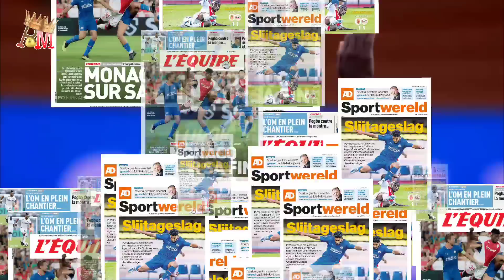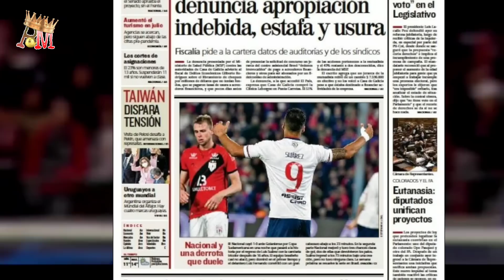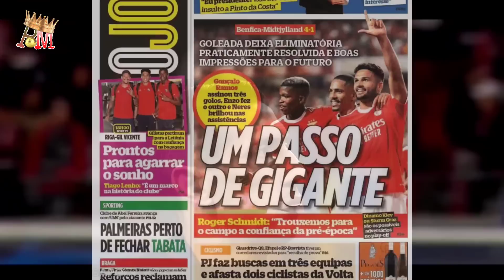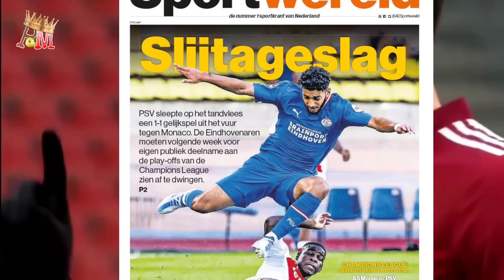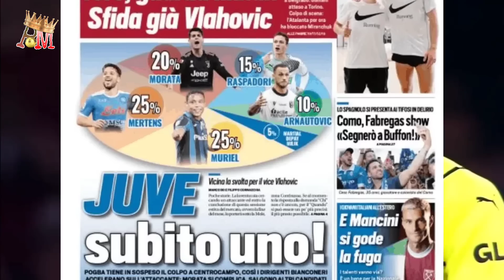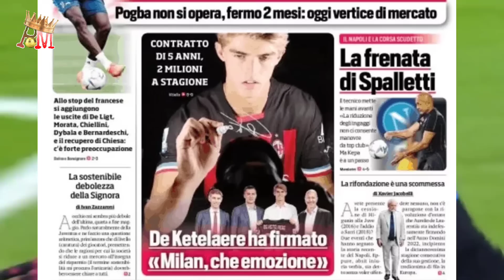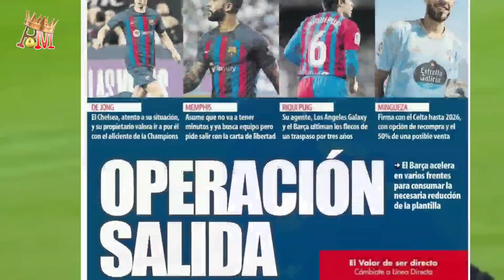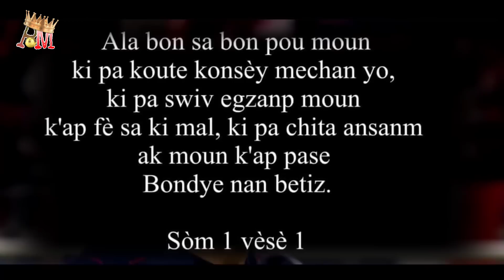Cristiano fache apre desizyon Manchester United pran| BARCELONE mete lis jwè ki dwe ale yo deyò...